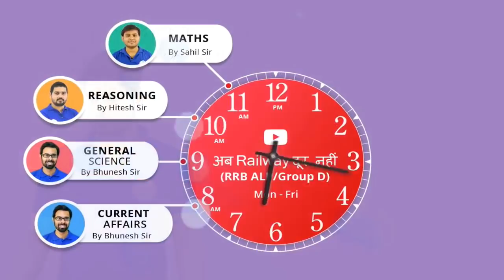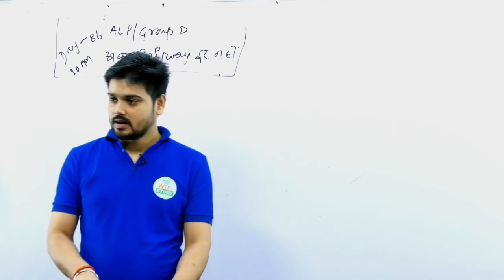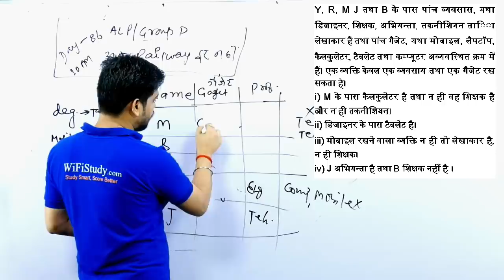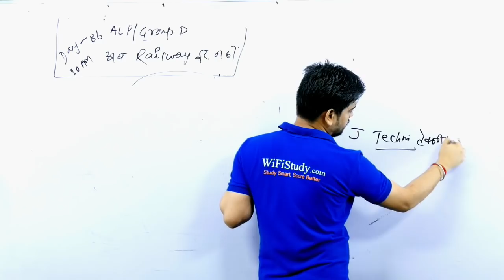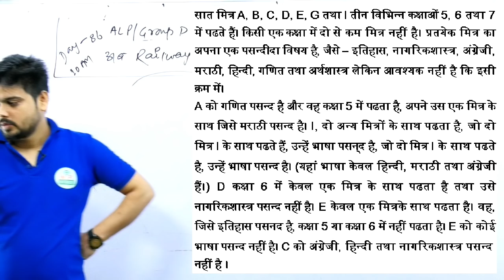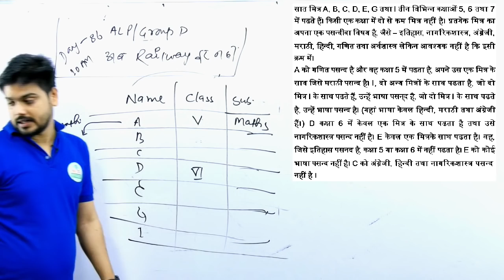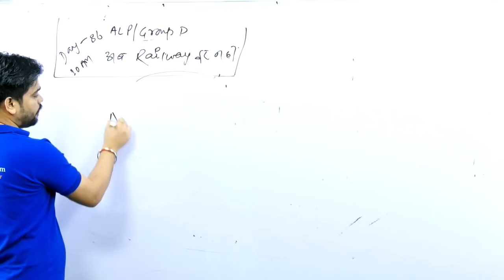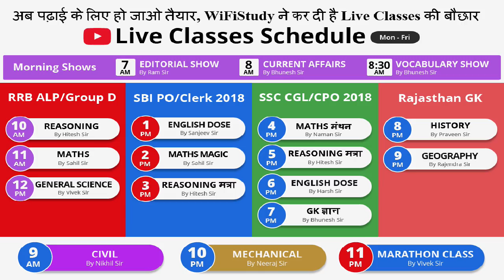10:00 AM RRB ALP/Group D|Reasoning by Hitesh Sir|Jumbling (Puzzle)|अब Railway दूर नहीं |Day#86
10:00 AM RRB ALP/Group D|Reasoning by Hitesh Sir|Jumbling (Puzzle)|अब Railway दूर नहीं |Day#86

Morning Shows
6 AM - Current Affairs MCQ's - Ram Sir
7 AM - Editorial Analysis - Ram Sir
8 AM - Current Affairs - Bhunesh Sir
8:30 AM - Vocab Express - Bhunesh Sir

Railway
10 AM - Reasoning - Hitesh Sir
11 AM - Maths - Sahil Sir
12 PM - GS - Bhunesh Sir

Bank
1 PM - English - Sanjeev Sir
2 PM - Maths - Sahil Sir
3 PM - Reasoning - Hitesh Sir

SSC
4 PM - Maths - Naman Sir
5 PM - Reasoning - Hitesh Sir
6 PM - English - Harsh Sir
7 PM - GK - Bhunesh Sir

Rajasthan GK
8 PM - History/Culture by Praveen Sir
9 PM - Geography by Rajendra Sir